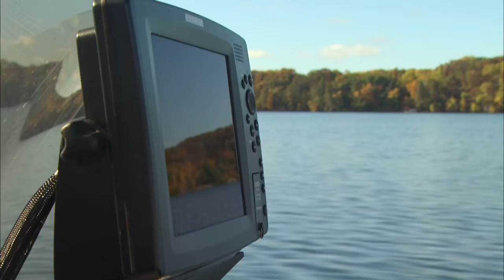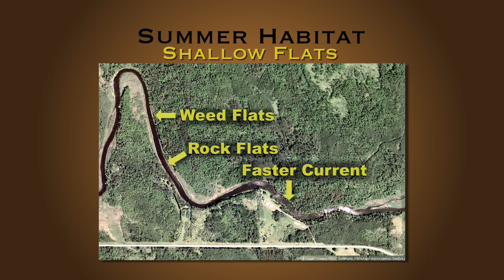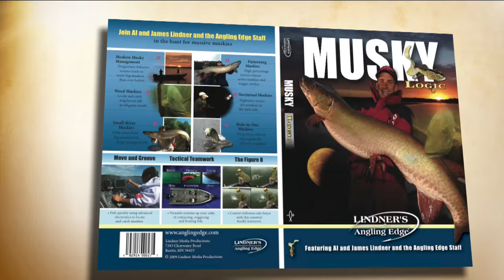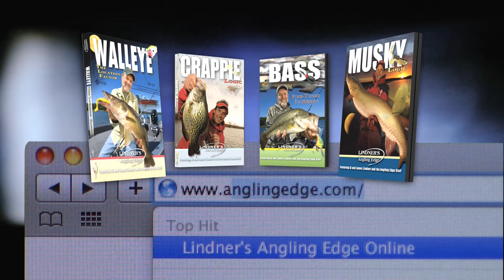How Water Clarity Can Impact Your Day of Fishing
James Lindner and Jeremy Smith explain how water clarity can influence your choice of locations and presentations for river muskies.